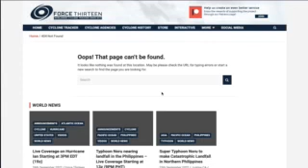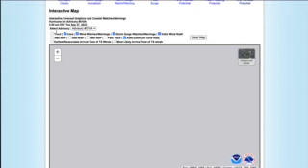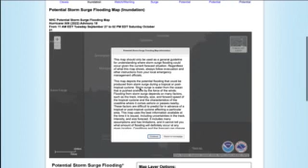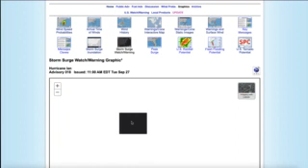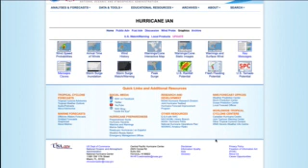Major Hurricane Ian -Update 1